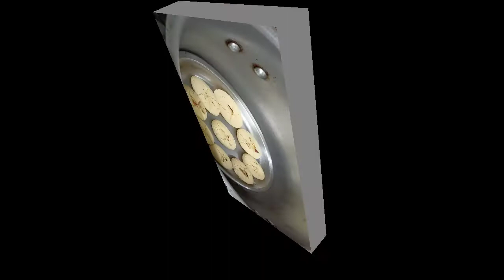बिना ओवन और बिना माइक्रोवेव के आसनी से बनाए नानखटाई /Nankhatai Recipe/ All in one grow 🔥🔥🔥🔥🔥